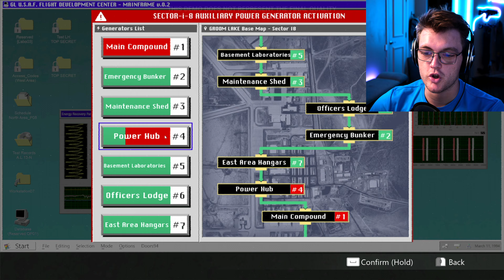Im in AREA 51 and this is what awaited me. | Daymare 1994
Hi there, questing adventurers! In this video, I'm shares my experience of being in Area 51 and this is what awaited me. As you can see, it's a pretty bad day. Hope you enjoy!

If you're into conspiracy theories or just enjoy bad horror movies, be sure to check out this video! In it, I share my experience of visiting Area 51 and experiencing something that can only be described as a nightmare. If you're brave enough to watch it, I hope you enjoy it!